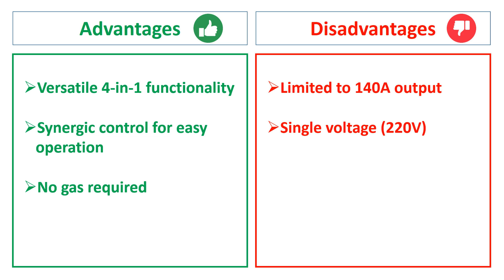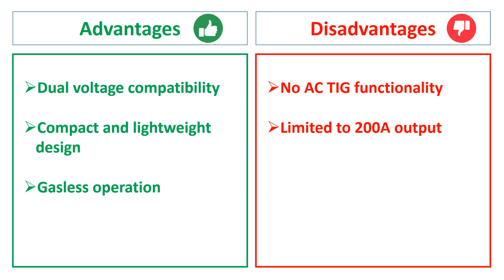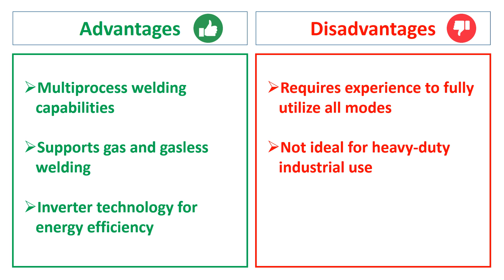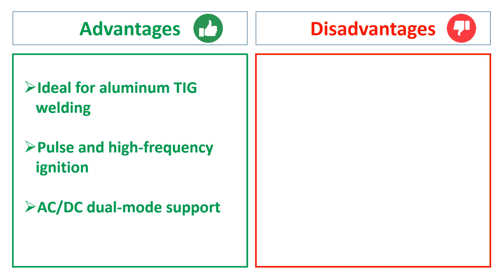Top 5 Best Welding Machines of 2024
1. HITBOX Aluminium TIG Welding Machine (AC/DC, HBT250P)

2. HITBOX 3-in-1 Gasless MIG Welder (110/220V, HIM200)

3. ANDELI MIG Welder (Gas/Gasless, TIG, ARC, Inverter)

4. ARCCAPTAIN 6-in-1 MIG Welder (220V, 200A, IGBT Inverter)

5. ARCCAPTAIN 140A 4-in-1 MIG Welder (220V, IGBT, No Gas)

Notes: This Video is for review purposes. please buy products after your own extensive research.